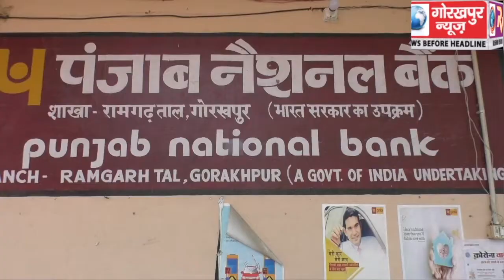बुधवार को पंजाब नेशनल बैंक रामगढ़ताल पर ग्राहकों को सोशल डिस्टेंस का कराया गया पालन,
लॉक डाउन के दौरान बुधवार को पंजाब नेशनल बैंक रामगढ़ताल पर ग्राहकों को सोशल डिस्टेंस का कराया गया पालन, नियमानुसार हुई धन निकासी।।।